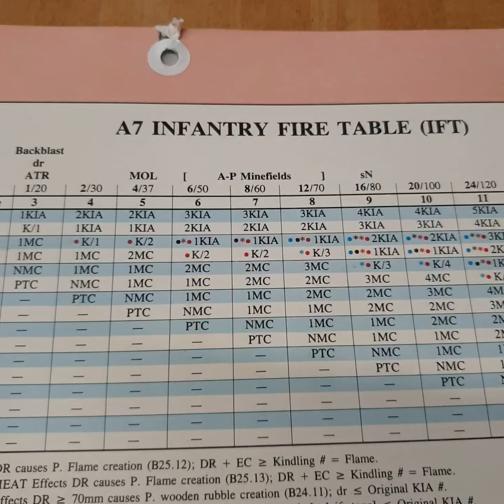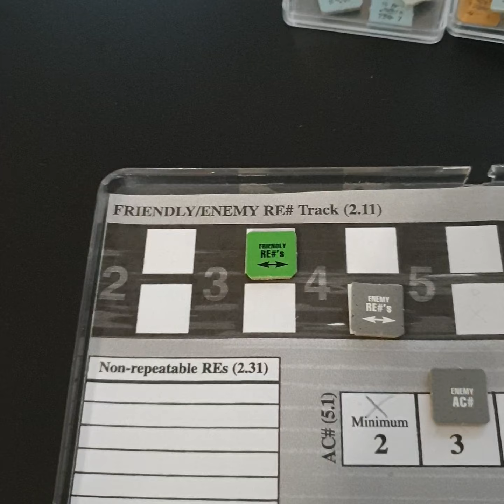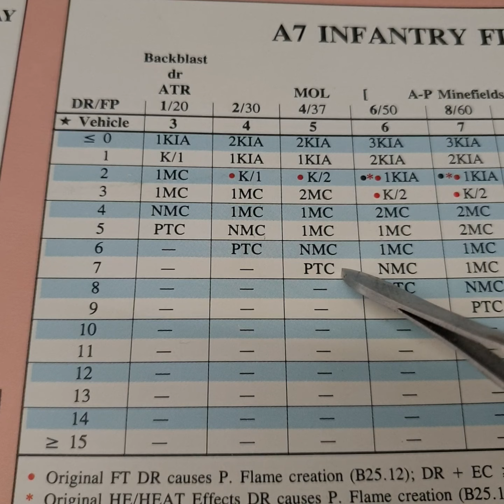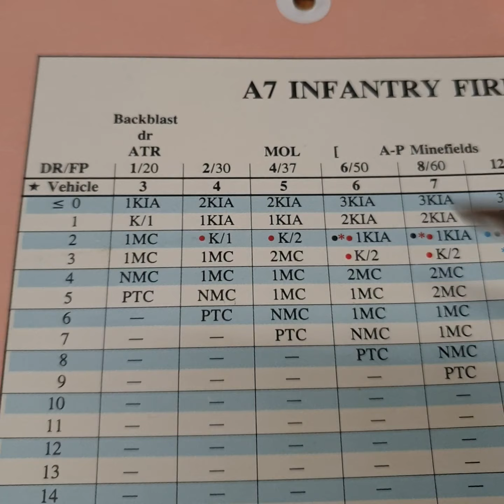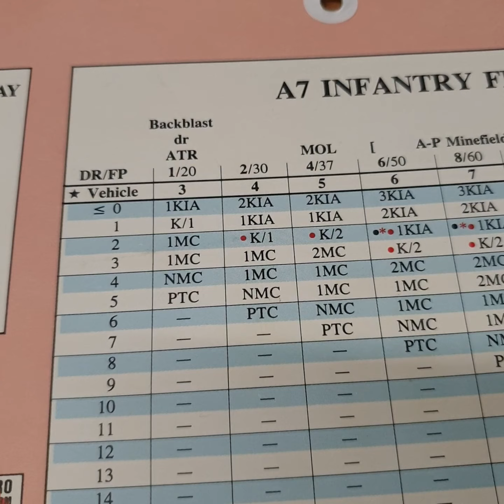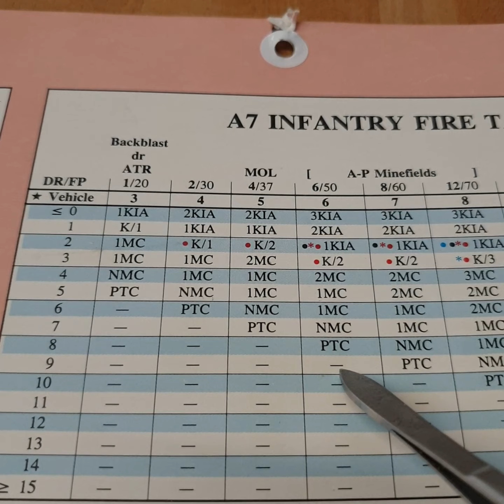Advanced Squad Leader deutsch Solitair ASL 2. Teil